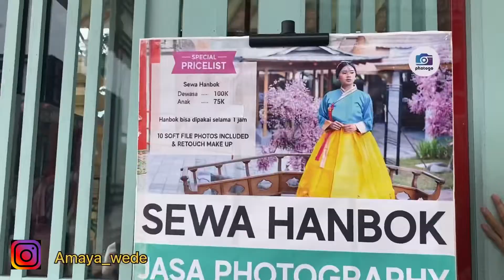Berkunjung ke Kampung Korea